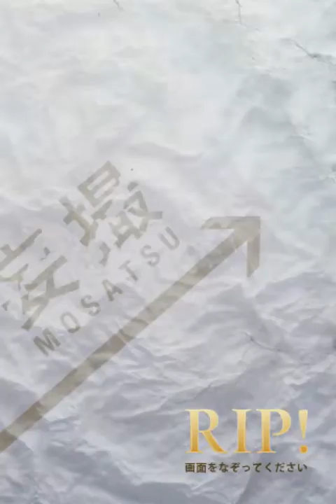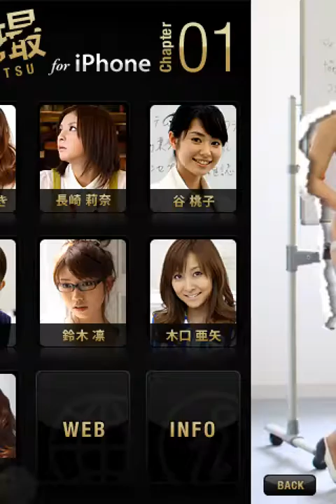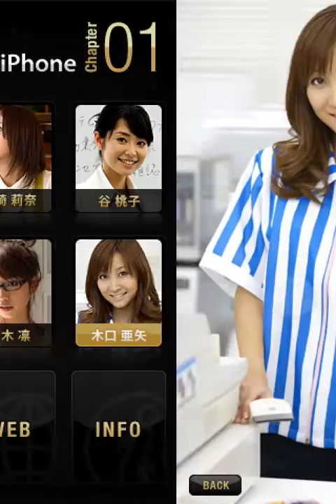妄撮０１ やってみた！！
このiPhoneアプリはすでにAppStoreから消されています！！